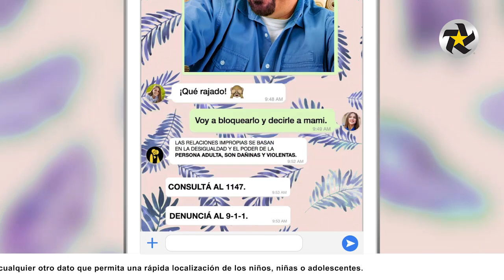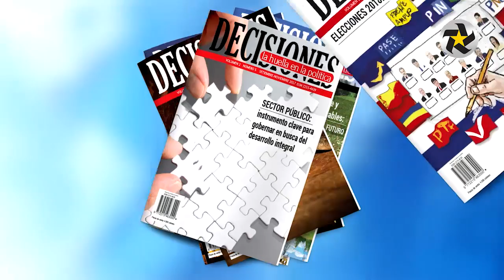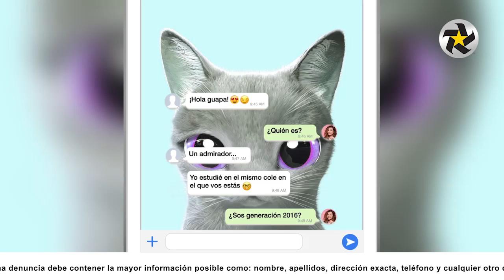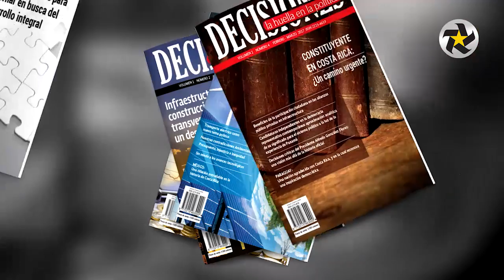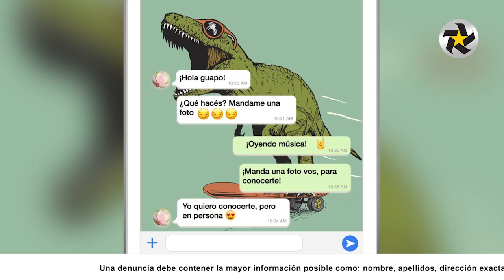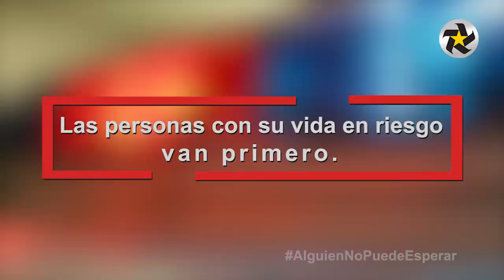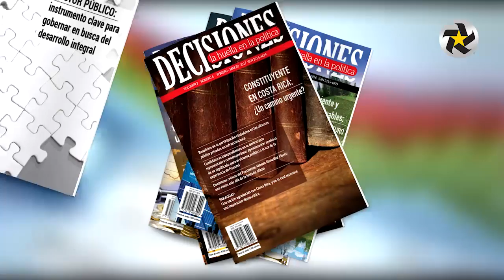Noche Sin Tregua con Rafael Angel Calderón Fournier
Invitado: Rafael Angel Calderón Fournier
Presidente de Costa Rica 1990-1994
04 marzo 2018